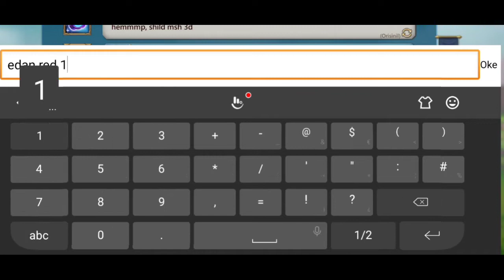Lords Mobile Zeroed 25m Trop by HYL Story